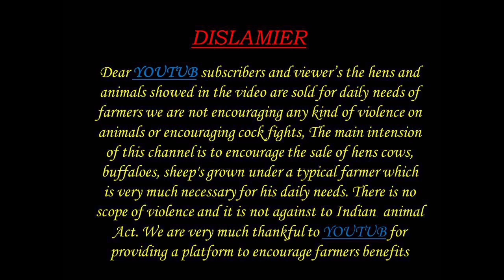గ్రేడెడ్ ముర్ర గేదె 8897641078 GRADED MURRAH BUGFALO FOR AVAILABLE